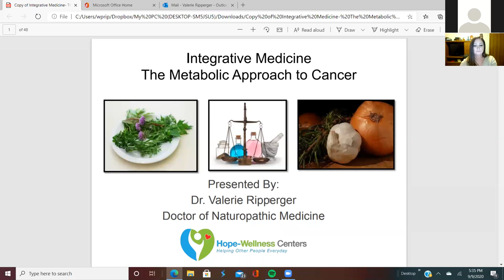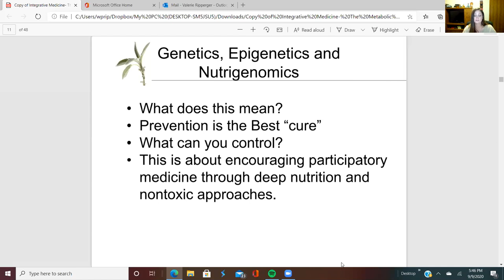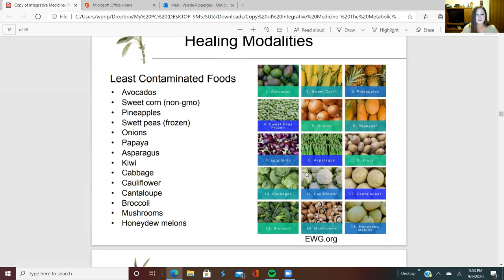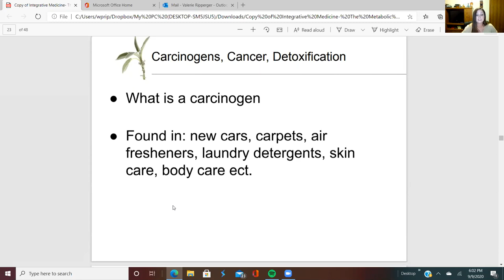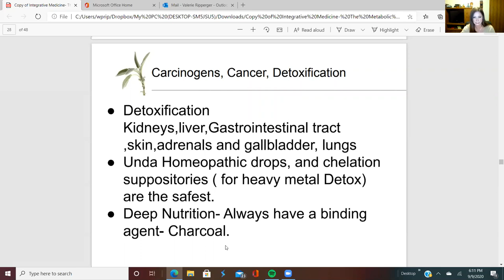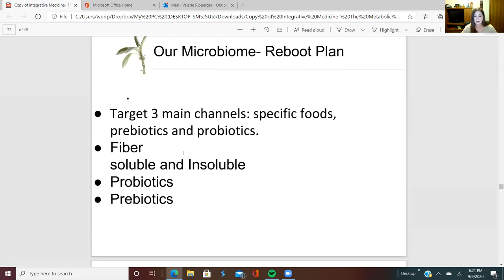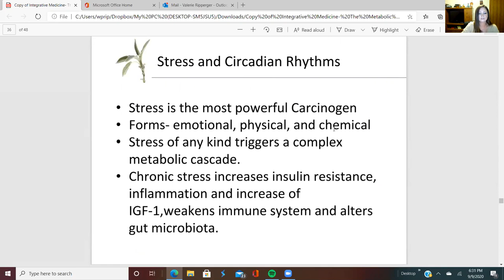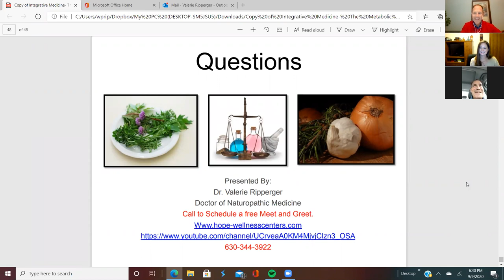Cancer Education Series from MercyOne and Above + Beyond Cancer - Dr. Valerie Ripperger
Valerie Ripperger, ND, Doctor of Naturopathic Medicine, and owner of Hope-Wellness Centers, covers the fascinating topic of "Integrative Medicine—The Metabolic Approach to Cancer."